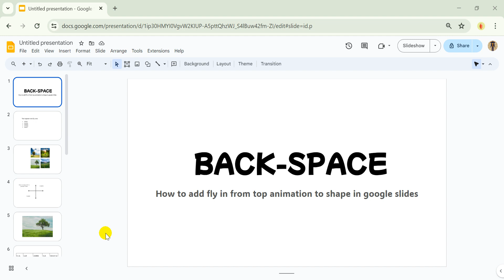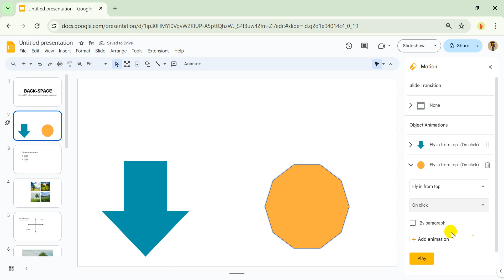How to add fly in from top animation to shape in google slides